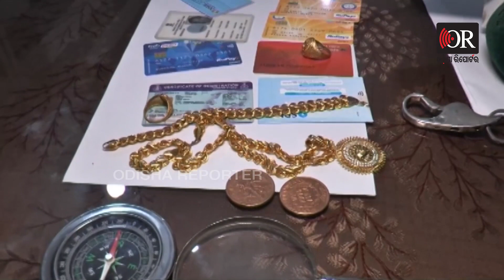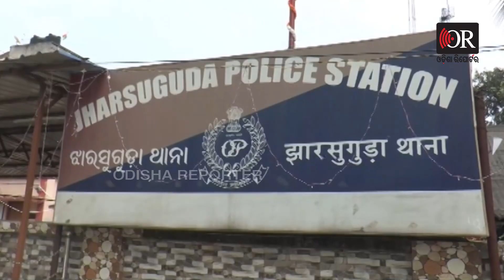ଗିରଫ ହେଲେ ହନୁମାନ ପଇସା ବିକାଳି | Odisha Reporter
ହନୁମାନ ପଇସା କିଣିବା ପାଇଁ ଲୋଭ କରି ଏକ ଲକ୍ଷ ଟଙ୍କା ଠକେଇର ଶିକାର ହୋଇଥିବାରୁ 5 ଜଣିଆ ଆନ୍ତଃ ଜିଲ୍ଲା ଠକଙ୍କୁ ଝାରସୁଗୁଡା ପୋଲିସ ଗିରଫ କରିଛି। ଲୁଟେରାମାନଙ୍କ ଠାରୁ ଗୋଟିଏ କାର, ବାଇକ, 5ଟି ମୋବାଇଲ, ଏଟିଏମ୍‌ କାର୍ଡ ଓ ନବେ ହଜାର ଟଙ୍କା ପୋଲିସ ଜବତ କରିଛି। କେନ୍ଦ୍ରାପଡା ର ରବିନ୍ଦ୍ର ଦାଶ ନାମକ ବ୍ୟକ୍ତି ଝାରସୁଗୁଡା ରେ ରହି ଘର ତିଆରି ଠିକାଦାର ହୋଇ ରହି ଆସୁଛନ୍ତି। ସୁନ୍ଦରଗଡ ର ସୋନୁ କୁଂମ୍ଭାର ନାମକ ଠକ ରବିନ୍ଦ୍ର ଙ୍କ ସହ ବନ୍ଧୁତା କରିବା ପରେ ଏକ ଲକ୍ଷ ଟଙ୍କାରେ ହନୁମାନ ପଇସା କିଣିବା ପାଇଁ ଲଇକେରା ଯିବା ବାଟରେ 4 ଜଣ ଲୁଟେରା ଛପି ରହି ଉକ୍ତ ଏକ ଲକ୍ଷ ଟଙ୍କା ଲୁଟ କରି ମୋବାଇଲ ଲୁଟି ନେଇଥିଲେ ଏହି 5 ଜଣିଆ ଲୁଟେରାମାନେ ।